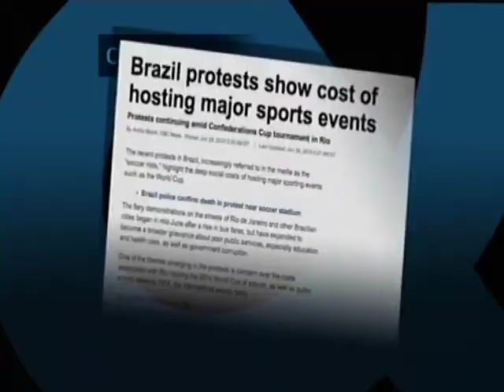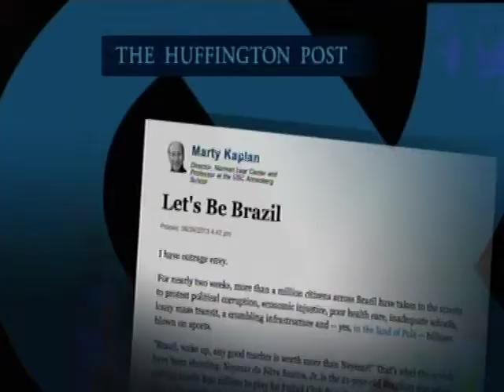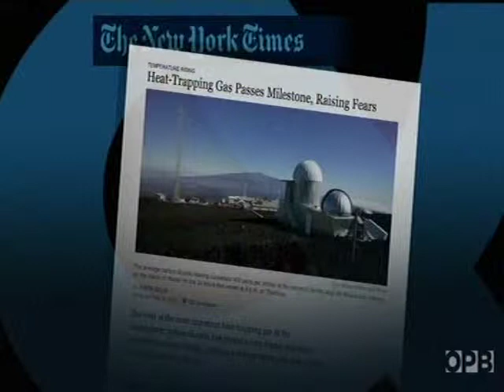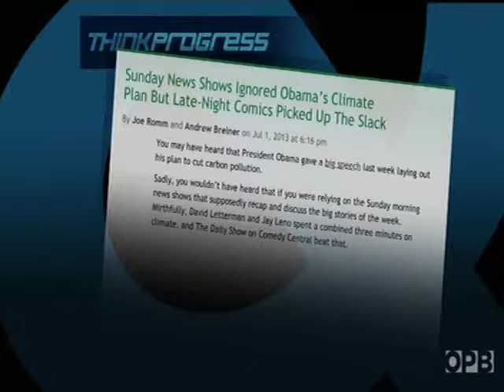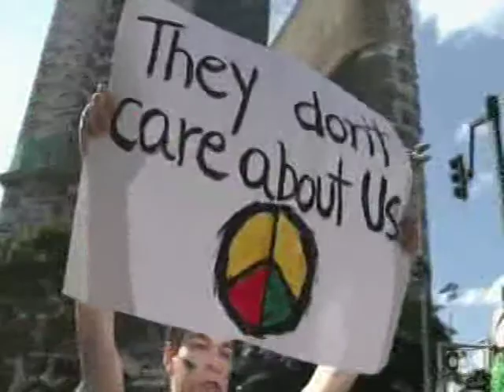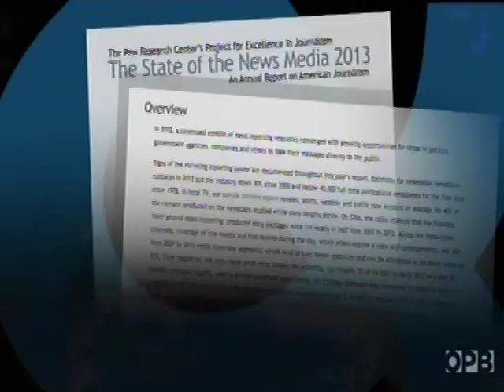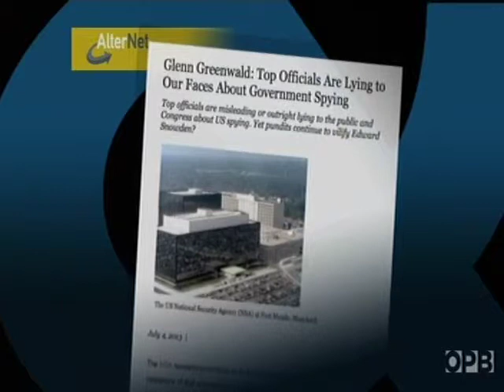Moyers-Marty Kaplan:Outrage Envy